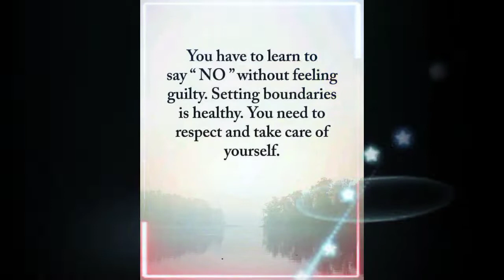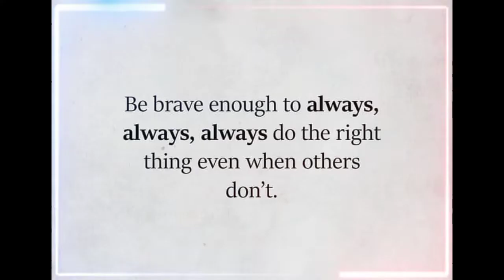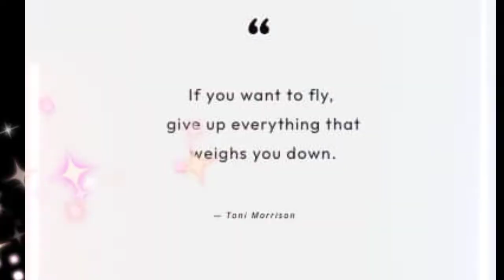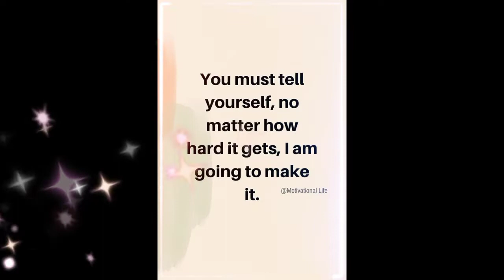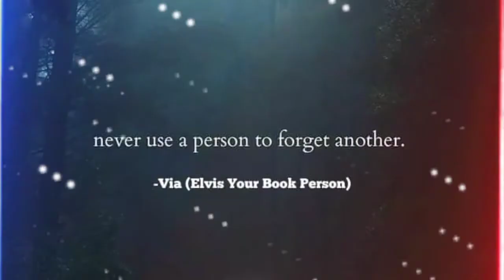Wala lang, ganahan lang ko nila.. 😊